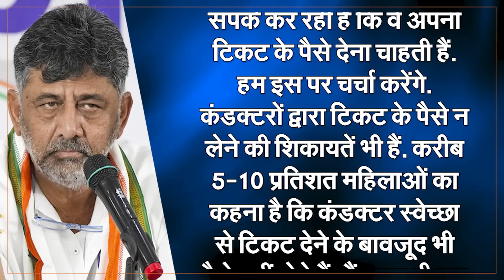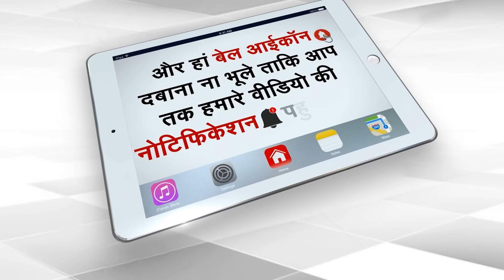'Promise Only As Much Guarantee As You Can Give', Kharge's Blunt Words On Karnataka Govt's Crisis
Congress president Mallikarjun Kharge warned party leaders and said, "If you make promises without considering the budget, it will lead to bankruptcy. There will be no money even to put sand on the roads. If this government fails, it will affect future generations."